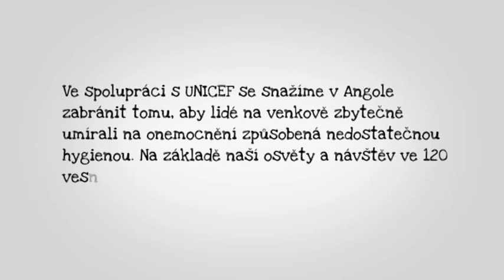Postavte si svoji latrínu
V Angole pracuje Člověk v tísni společně s UNICEF na osvětové kampani, behěm níž vysvětlujeme místním lidem, proč je důležité, aby dodržovali základní zásady hygieny. Klíčem k jejich zdraví a především ke zdraví jejich dětí je, aby používali latríny. Na základě našich návštěv ve více než 120 vesnicích si místní sami postavili již přes 1300 záchodů. Děkujeme!